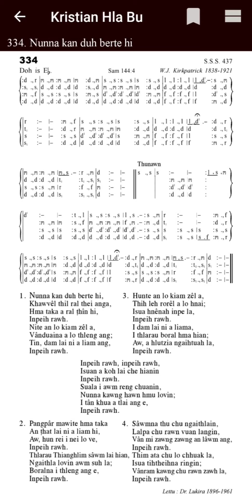KHB 334 'Eb' NUNNA KAN DUH BERTE HI